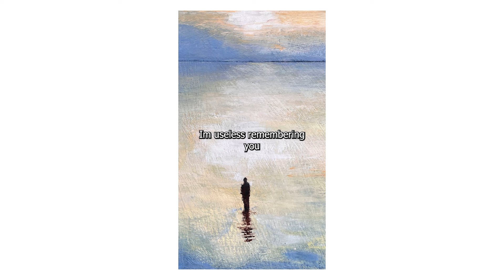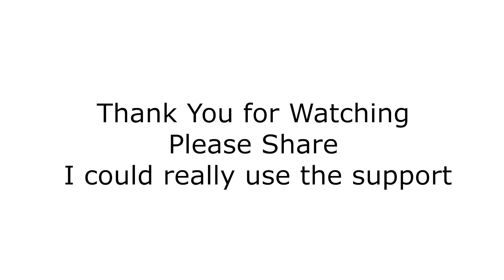Collection of Short Poems About Love and Life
A collection of poems from my latest series, more coming.
You can find the latest poems in my shorts feed.

On A totally unrelated note my science fiction book that has nothing to do with poetry but its beautifully written, its dark and grim and has STEM fields, and science, and philosophy written all over it
Here is a link :